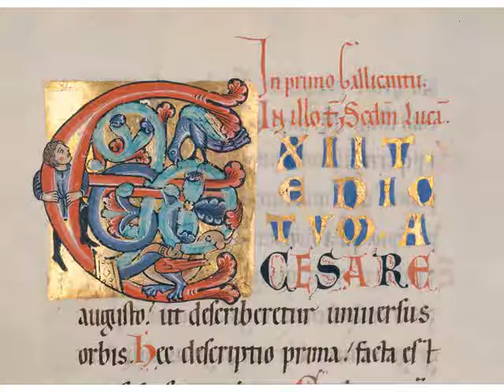Schriftlesungen zu Weihnachten: Christmette, Evangelium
aus dem neuen katholischen Lektionar